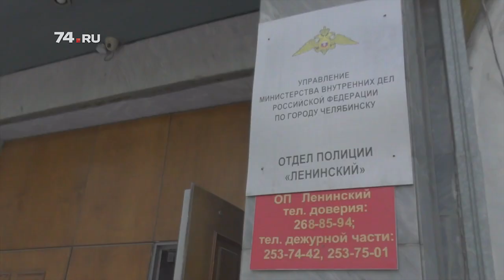Цыгане обокрали пенсионеров